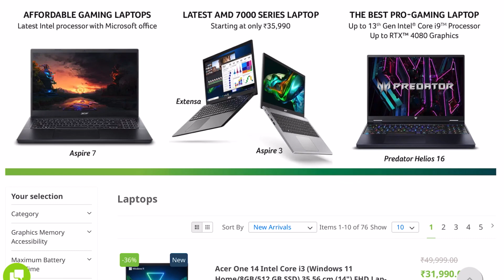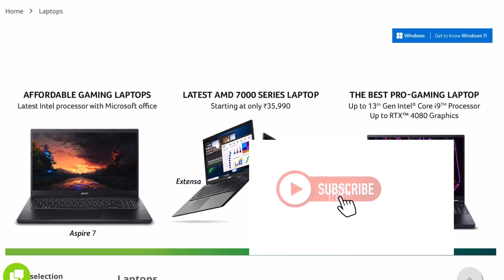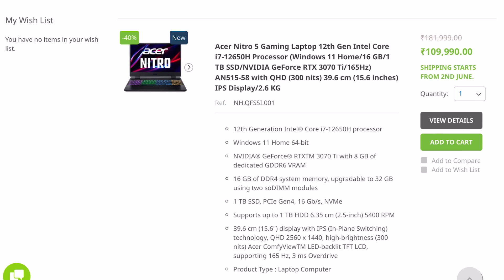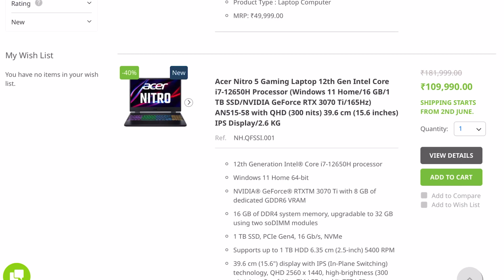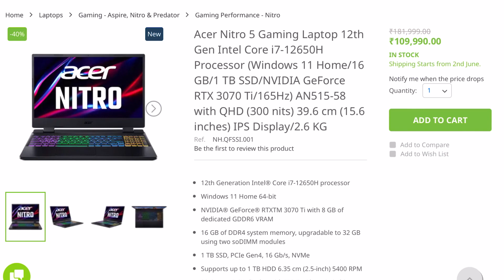Acer nitro 5 Cheapest rtx 3070ti gaming laptops in india for 2023 price specs and availability